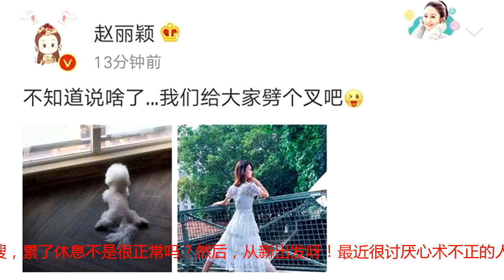赵丽颖幽默回应怀孕三个月的谣言，自称要劈个叉给大家看！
明星在一起拍戏的时候，总是难免会产生一些情愫，娱乐圈里因戏生情，而且婚姻生活幸福的恋人不在少数，比如邓超和孙俪，赵又廷和高圆圆，张丹峰和洪欣。很长一段时间都有谣传称赵丽颖和冯绍峰在谈恋爱，而且已经被拍到过N多次一起去了男方家里。不过女主到底是不是我们的颖宝不太确定，而冯绍峰和赵丽颖却从来没有出来澄清或者发声明，所以整得网友们也是一团迷糊，如果真的恋爱了的话，相信大家还是会尊重颖宝的选择的。8月2日，赵丽颖因为感情的事情上了热搜，这次就更夸张了，竟然说颖宝目前正在半停工休息，其实是已经怀孕三个月了！真是人在家中坐，锅从天上来呀。记得之前网络上就有造谣者称赵丽颖得了心脏病和脑血栓，一方面造成了粉丝们的担心，另一方面可能会影响到导演、编剧会不会考虑找她拍戏，进而影响到她的事业。其实赵丽颖当时说的只是：后面脑袋有血栓，心脏很弱。不懂医学的人胡乱定义。赵丽颖自然是生气的，发文称：怎么这么巧今天我起早了，看见这么个空降热搜，累了休息不是很正常吗？然后，从新出发呀！最近很讨厌心术不正的人。赵丽颖获得了大量粉丝的支持。不过这次赵丽颖不像上回这么严肃了，而是以比较幽默的态度对待，她晒了一张自己的照片，和